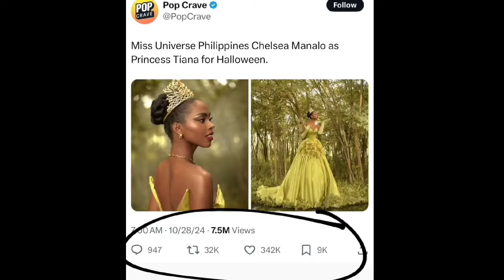BOOOGSH! Miss Universe SEYTU Make Up ni Chelsea Manalo, Sobrang Ganda!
Miss Universe Philippines Chelsea Manalo Seytu Make Up!

Chelsea Manalo for Seytu